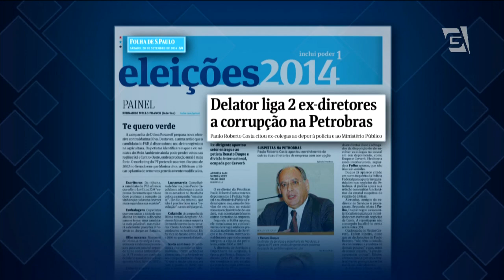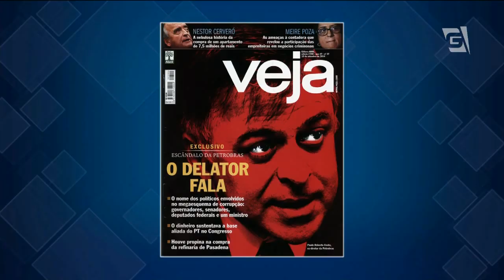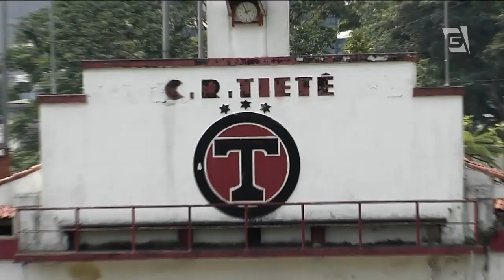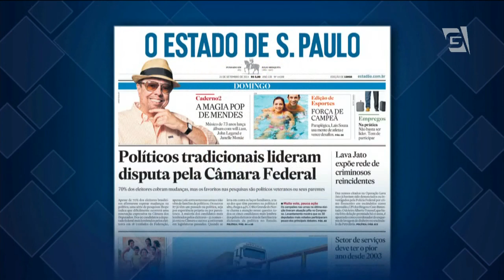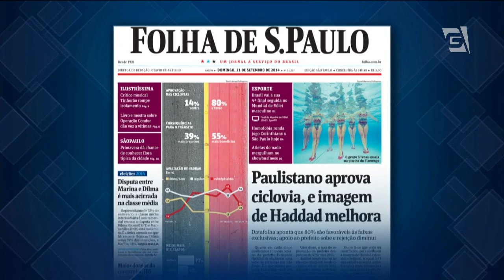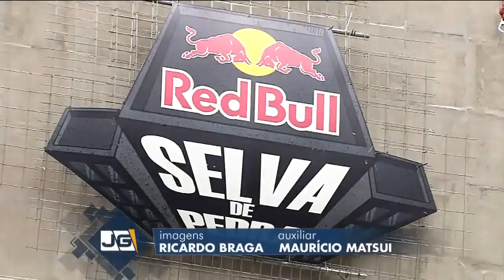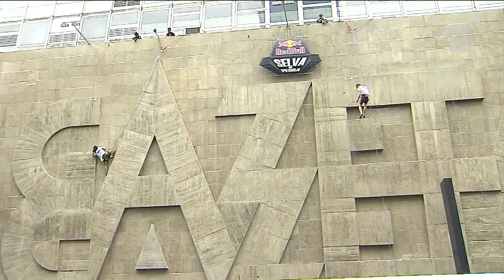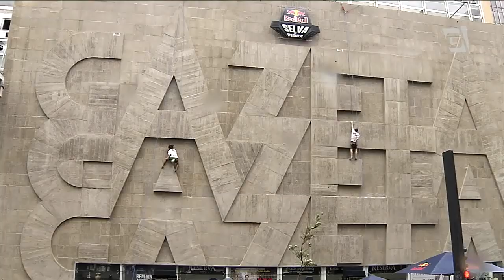Jornal da Gazeta - 20/09/2014